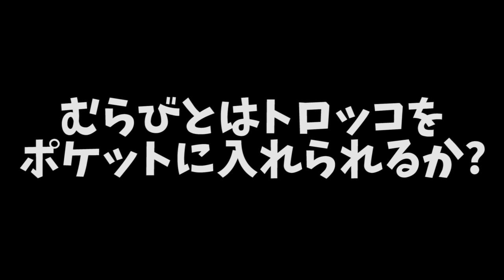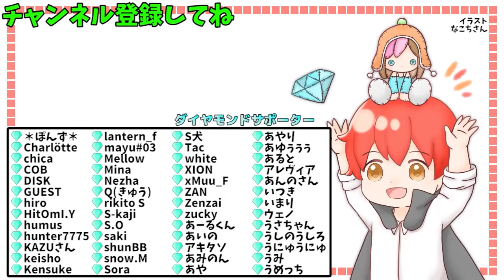スマブラにスティーブがキターー!!【赤髪のとも】